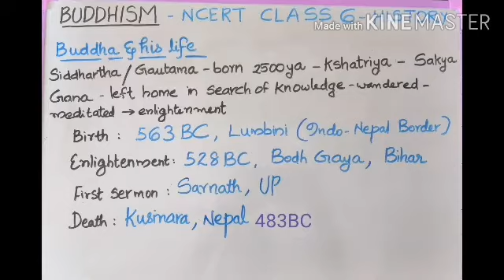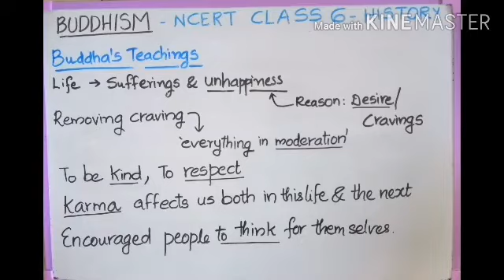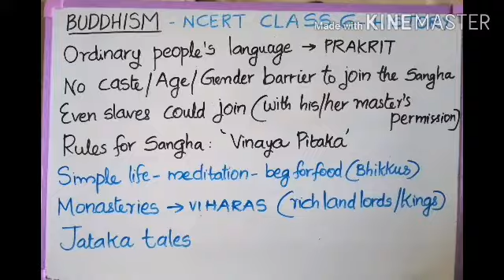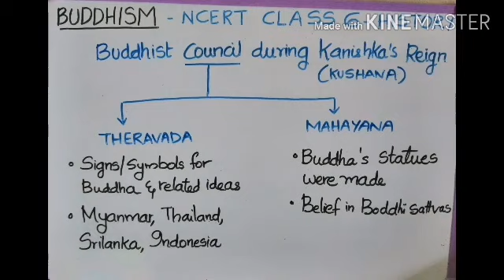CLASS 6 NCERT HISTORY PART 4 | BUDDHISM | UPSC CSE 2021